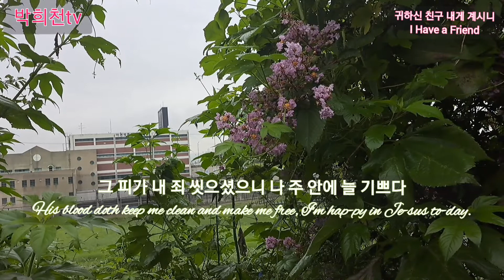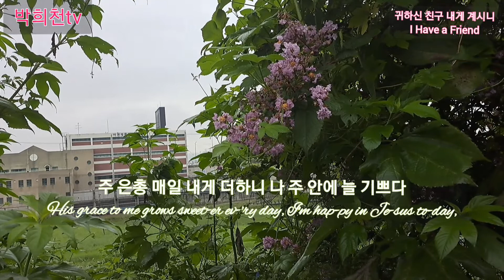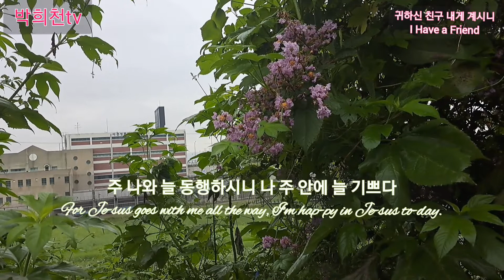귀하신 친구 내게 계시니(I Have a Friend) 찬송가 434장 hymn cover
귀하신 친구 내게 계시니(I Have a Friend) 찬송가 434장

1.
귀하신 친구 내게 계시니 나 주 안에 늘 기쁘다
I have a friend whose life is sweet to me, I'm hap-py in Je-sus to-day,
그 피가 내 죄 씻으셨으니 나 주 안에 늘 기쁘다
His blood doth keep me clean and make me free, I'm hap-py in Je-sus to-day.
나 주 안에 늘 기쁘다 나 주 안에 늘 기쁘다
I'm hap-py in Je-sus to-day, I'm hap-py in Je-sus to-day;
주 나와 늘 동행하시니 나 주 안에 늘 기쁘다
For Je-sus goes with me all the way, I'm hap-py in Je-sus to-day.

2.
주 내 짐 대신 지시었으니 나 주 안에 늘 기쁘다
He bore my bur-dens all up-on the tree, I'm hap-py in Je-sus to-day,
그 생명 버려 나를 구하니 나 주 안에 늘 기쁘다
His pre-cious life He gave to par-don me, I'm hap-py in Je-sus to-day.

3.
주 은총 매일 내게 더하니 나 주 안에 늘 기쁘다
His grace to me grows sweet-er ev-'ry day, I'm hap-py in Je-sus to-day,
그 악한 죄악에서 지키니 나 주 안에 늘 기쁘다
It helps to keep me from the e-vil way, I'm hap-py in Je-sus to-day.